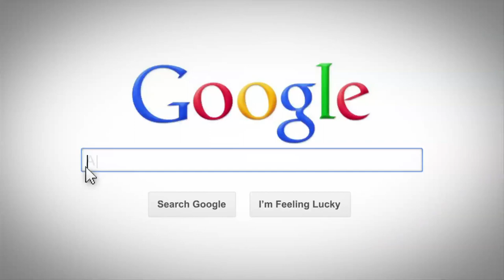Best"" Motivational Speaker"" Ever Eric Bailey Speaker Promo 2013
Eric Bailey is a World Class Global Motivational Speaker, Success Coach, Author, Husband, loving father and grandfather, whose passion is empowering individuals and helping them have a larger vision for their lives. He also has a huge heart and programs for developing the young leaders of our next generation!

Eric Bailey's straight-from-the-heart, high-energy, passionate message motivates, activates and engages all audiences irrespective of race, gender, creed, religion, age and social status. He teaches tthem how to step into their greatness, providing them with the motivation to take the next step towards living their dreams. Eric Bailey's charisma, warmth and sense of humor have impacted the lives of more than 2 million people in 10 countries.
Eric does thorough pre-event research and customizes the program for your company, products and situation. His unique, and captivating stories will relate to you and your AUIDENCE! Your people receive a program thats fast-paced, fun, and packed with usable information on how to achieve more, connect with your purpose, and turn adversities into opportunities.

For your next conference or convention, bring in a powerful, dynamic presenter who will inspire your people to action! Get Eric ""The ACTIVATOR"" Bailey and his heart-warming story of rising from the tough South Central LA strrets to the boardrooms and playing fields of CEO's of Fortune 500 organizations. Eric will touch their hearts, challenge their beliefs, and stimulate their minds.

Give Eric the opening keynote and kick off your conference with a detonation. Or have him as your closing keynoter and send your people out the door energized into action. Either way, your conference will be more successful, your people will thank you, and youll get the credit for arranging it. Eric is often booked 12 months in advance, so move fast!

High Content, Captivating Programs That Make
You Look Great!

Programs Available:

Activate Now!
Don't just motivate your mind; motivate your mind, body, and spirit with Activate Now! This topic guarantees a fresh outlook on life as we take inactive inspiration and activate it, enabling listeners to uncover their true potential. It's not motivation—it's activation! Activate Now! is offered as a full or half day workshop or a keynote speech.

Winning with Attitude
Winning with Attitude teaches how to create a powerful mindset that can think outside the box and adapt to change at the drop of a hat. It's all about cultivating passion and building confidence and credibility while you discover what it takes to bounce back from adversity on your way to meeting your goals. Winning with Attitude is offered as a full or half day workshop or a keynote speech.

Leading the Leaders
Take a trip of discovery and learn how to motivate and lead any team to victory. Even leaders need to be led sometimes, and the person who knows how to do this is invaluable! Leading the Leaders teaches how to mentor and inspire new leaders as they gain an understanding of the influence and power of successful leadership. The program is offered as a full or half day workshop or a keynote speech.

Keys to Team Synergy
A chain is only as strong as its weakest link, and the same holds true for teams. In order to maximize your team's success, you need to tap into the strengths of each team member and figure out how to best motivate them to work together. Keys to Team Synergy is offered as a full or half day workshop or a keynote speech.

These Clients Loved Eric. You Will Too!
Qantas* Nike* Flight Centre* QTMB* Ford* Toshiba* ReMAX* Sony* AMP* Macquarie Bank* Scotia Bank* Suncorp* Ray White* Century 21* John Deere* Australian Post* NBA* LJ Hooker* MDRT* University of Queensland* Market Australia* and many more

USA & Canada

Australia